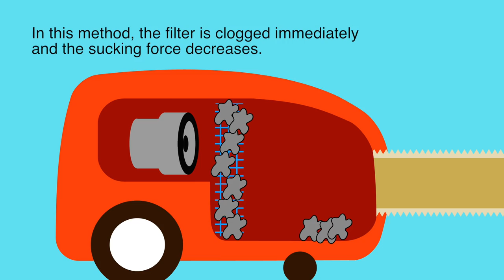Retro vacuum cleaner filter